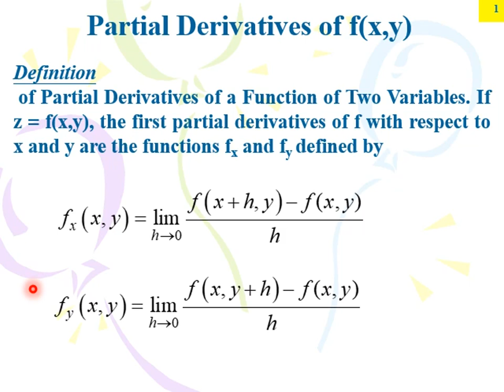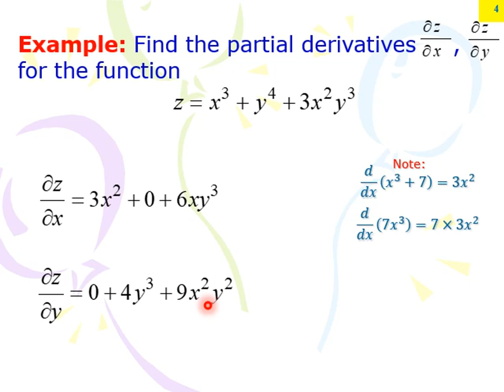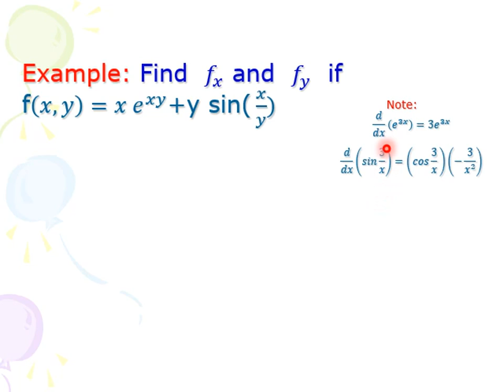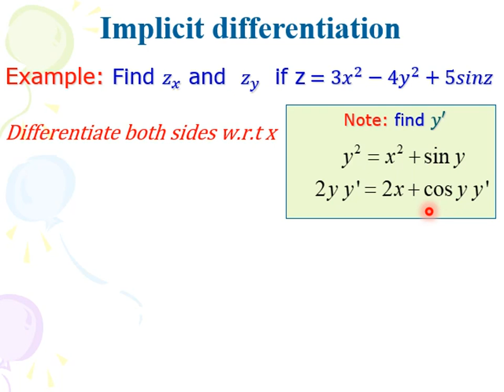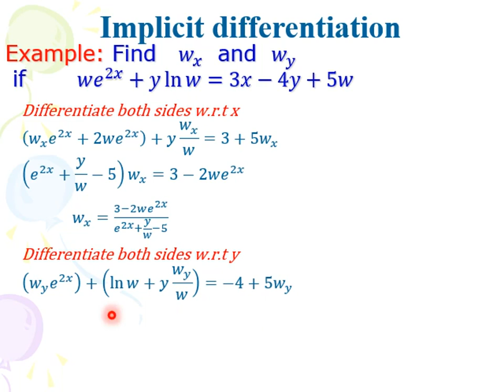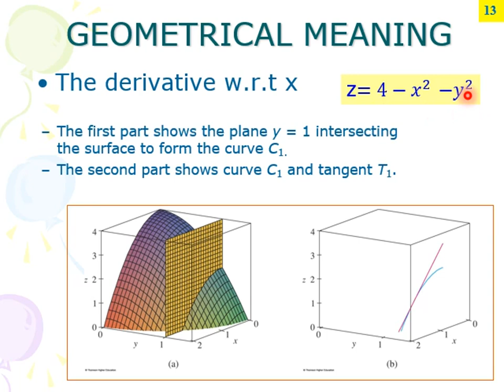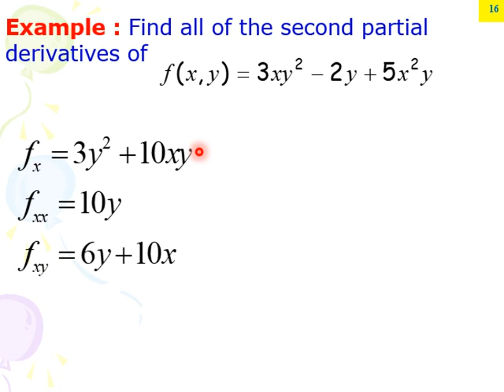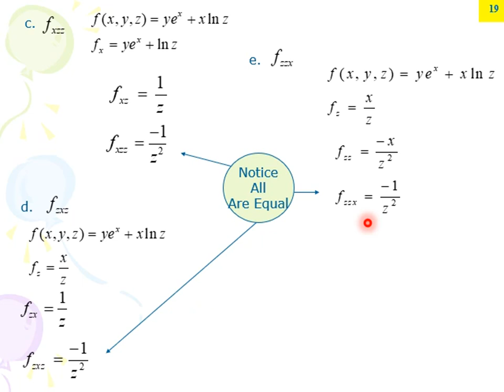Partial Derivatives: First and Second Partial Derivatives+Meaning